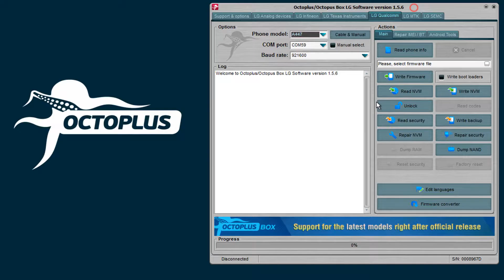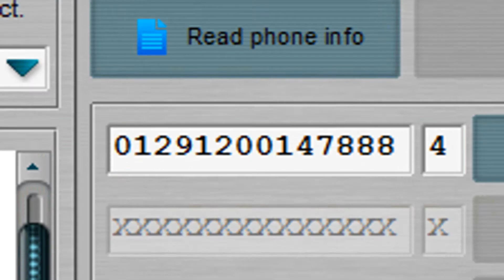LG A447 Unlock and Repair IMEI with Octoplus Box